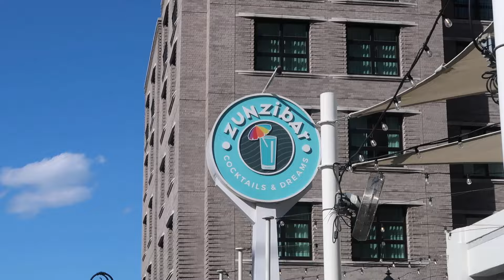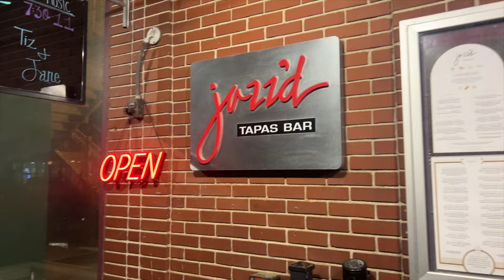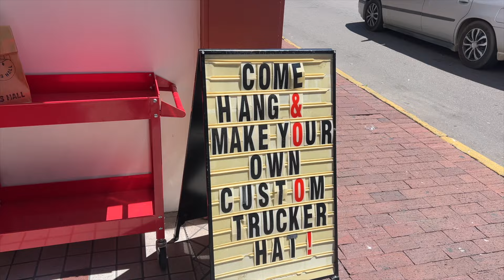A WEEKEND IN SAVANNAH, GEORGIA! Bachelorette Trip Vlog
hi friends! I recently went to Savannah, Georgia for my friend Emily's bachelorette trip & let's just say we had so much fun through some trials & tribulations lol. We had the best time & definitely reference this video if you're taking a girls trip to Savannah anytime soon!

Listen to New York's Country 94.7 from 3-6pm everyday to hear my radio show!